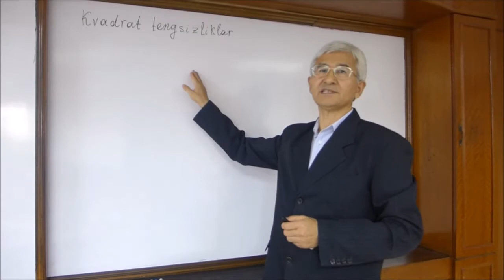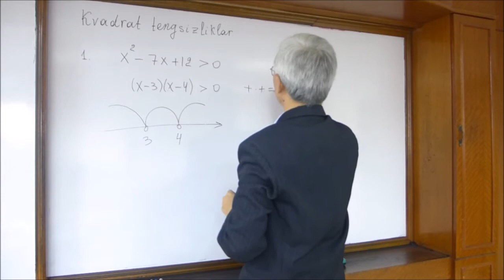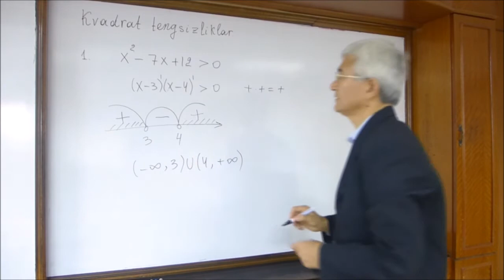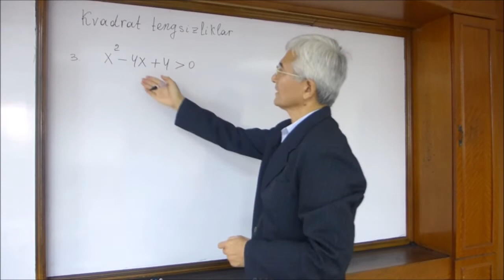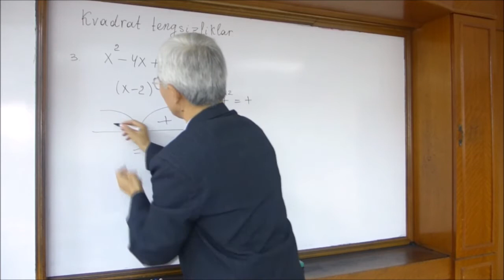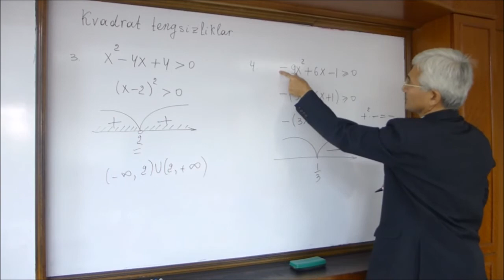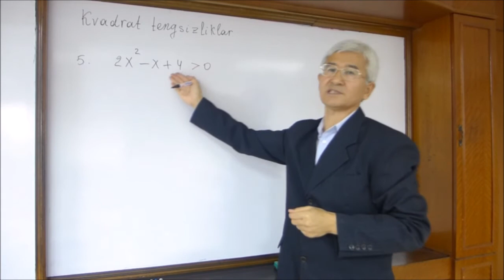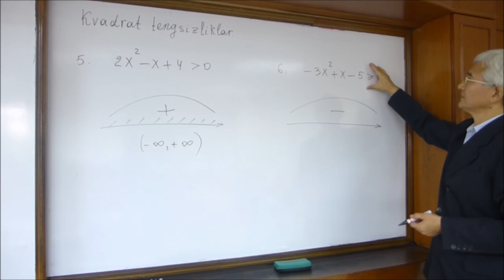07 Kvadrat tengsizliklarni yechishning oraliqlar usuli (2)